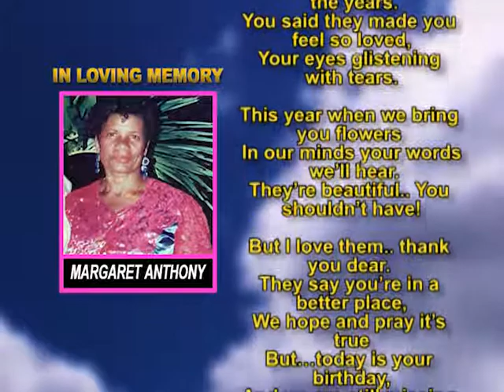Margaret Anthony memoerial